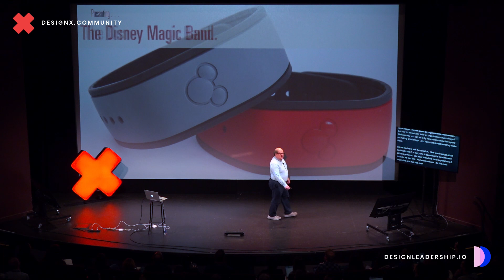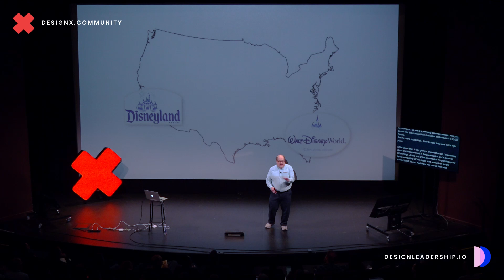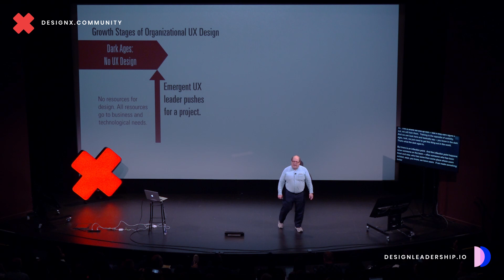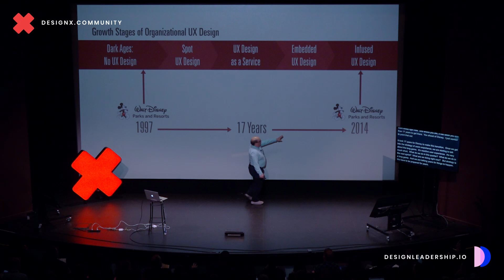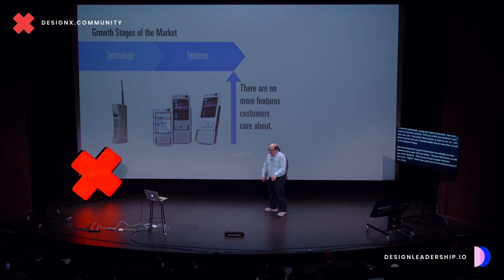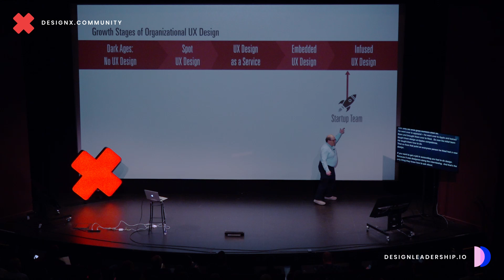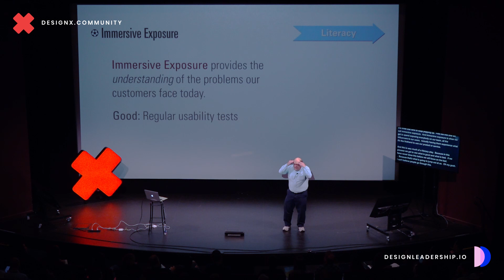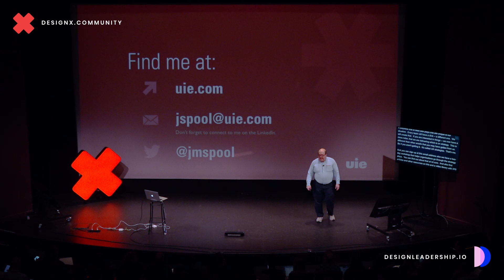Jared Spool (Co-founder, UIE) - Beyond the UX Tipping Point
Jared Spool (Co-founder, UIE) shares which path organizations take to become design-infused; how a centralized UX team is a stepping stone to a more UX capable organization; why the market needs to demand a better experience before it will matter; and what your organization will need to do to cross the UX Tipping Point.

This talk was presented at the Design Leadership Summit 2019 - a global summit for leaders in design by DesignX at University of Toronto, Canada.
DesignX is Toronto's leading digital design community, focusing on topics on the intersection of design, business and technology.